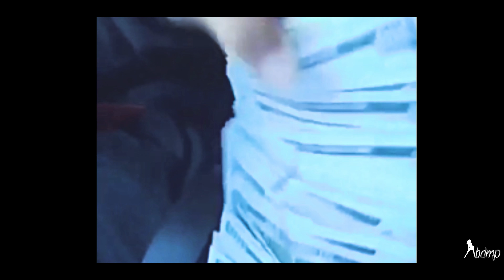Iur Jetto - Listen (Video)